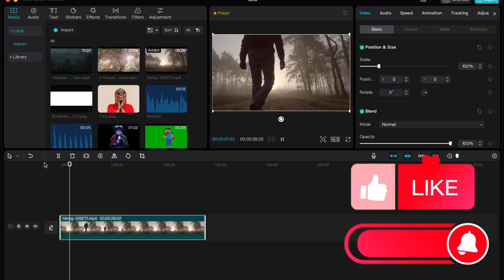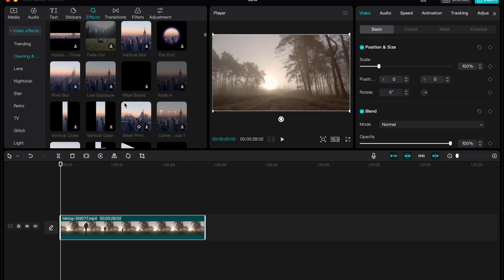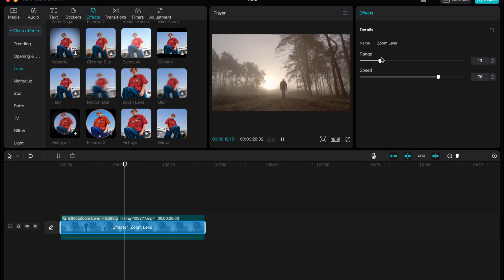Smooth Zoom Effect Tutorial On CapCut PC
Now You Know Smooth Zoom Effect Tutorial On CapCut PC